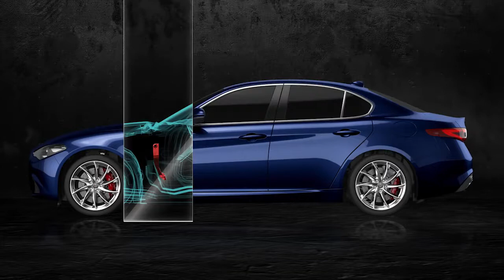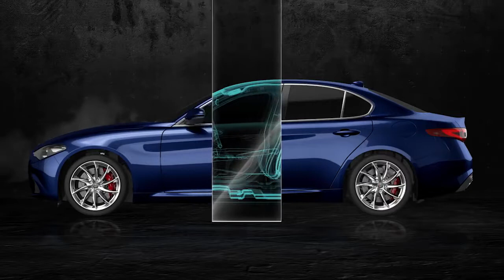Alfa Romeo Giulia The main technological features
Innovation, reliable technology discover more